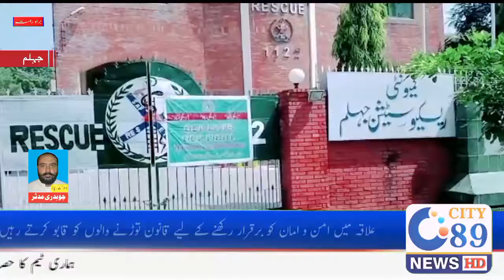Shaheedon Aor Ghazion Ka Din || Bariking News Today || City 89 News Network